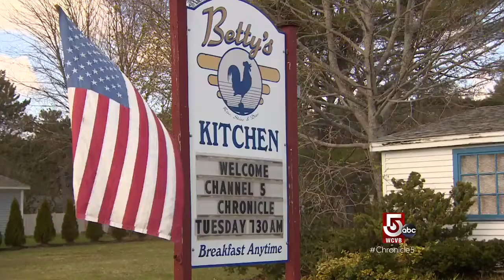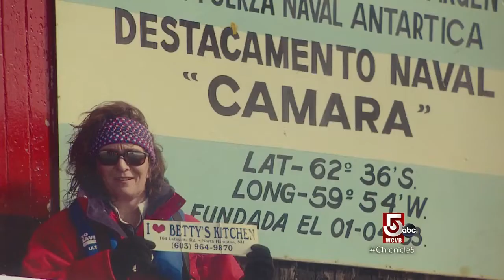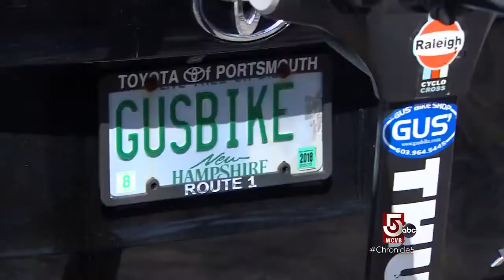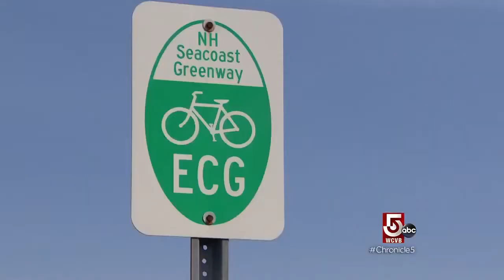Visit these seashore offerings